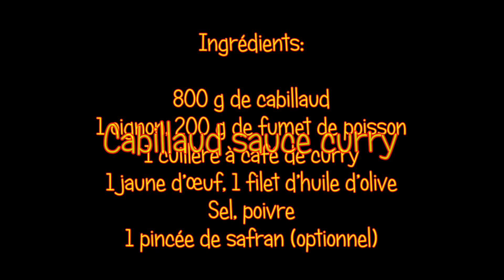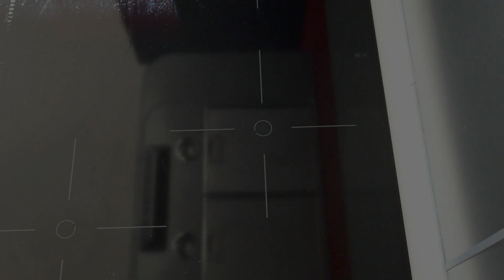CABILLAUD SAUCE CURRY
INFOS SUR LA RECETTE

Temps de préparation: 15 minutes + 15 minutes de cuisson.

Prix de revient*: 8.98 € / Kg
Équivalent du commerce**: 11.72 €/Kg

Ingrédients:
800 g de cabillaud
1 oignon
200 g de fumet de poisson
1 cuillère à café de curry
1 jaune d’œuf
1 filet d’huile d’olive
Sel, poivre
1 pincée de safran (optionnel)

* Prix de revient au moment de la mise en ligne de la vidéo
** Prix d'un produit équivalent de marque nationale au moment de la mise en ligne de la vidéo.